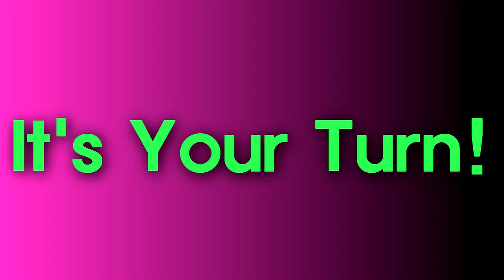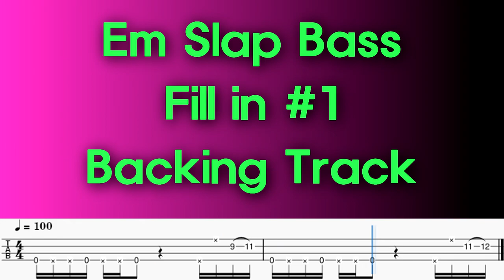Em Slap Fill in #1/Easy & Simple/TAB/Backing Track/LPT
00:00 Explanation(설명)
00:22 Em Slap Fill in #1 Number of Cases
00:55 Backing Track

This video is Em Fill in. It's very easy and simple..
I also made it with the number of cases..
이번 영상은 Em Fill in 입니다. 아주 쉽고 심플합니다..
역시 경우의 수로 만들었습니다.. 구독하여서 계속 업로드되는 영상을 놓치지 마세요..